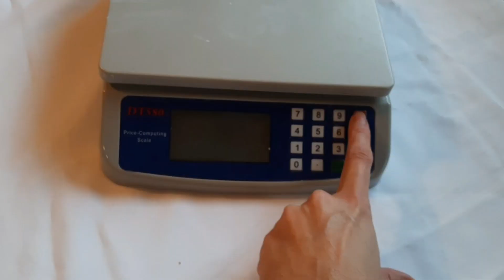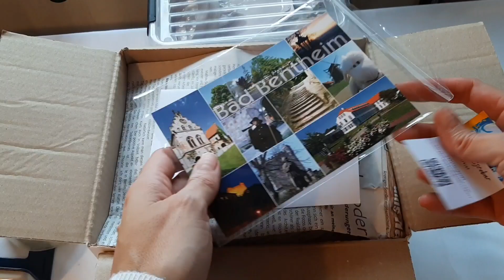Como enviar cerámica de manera segura | Unbreakable Shipments | Nueva obra 'Pottery Girl'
Masieska.etsy.com Master pieces on Canvas. Prints, Pillow cases and Funtional ceramic.